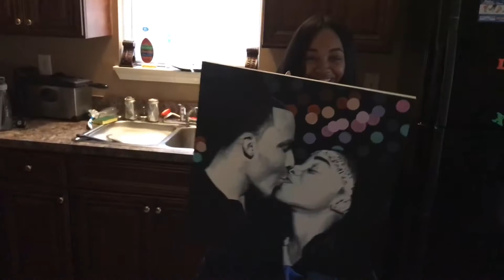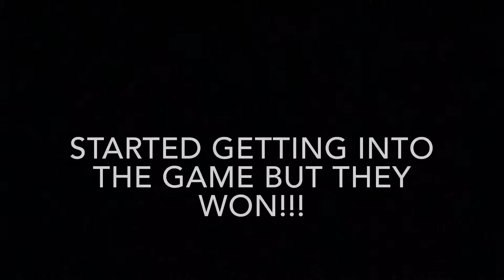VLog 10! 4 year old basketball!!!!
Finally made it to Vlog 10. Want to thank everyone for checking out my videos. For this special vlog I include 2 days of my life. Check it out!